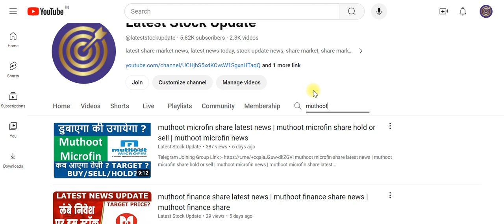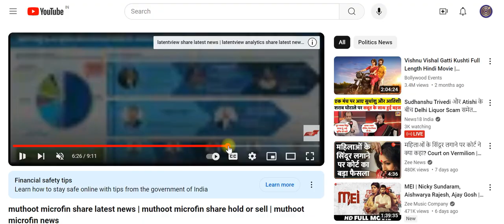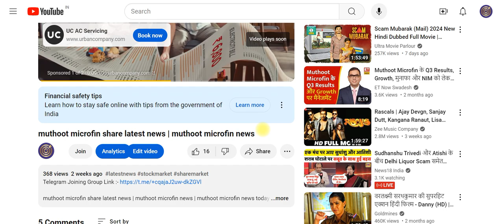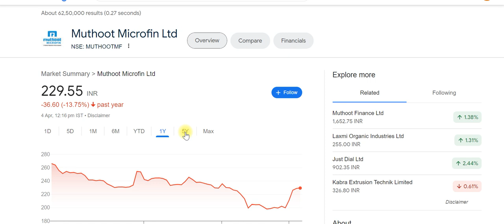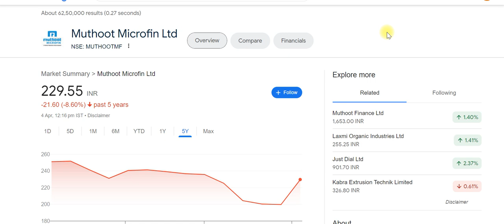muthoot microfin share latest news | muthoot microfin news today